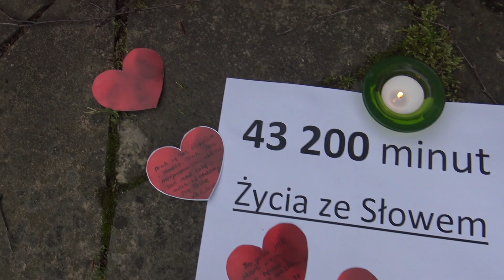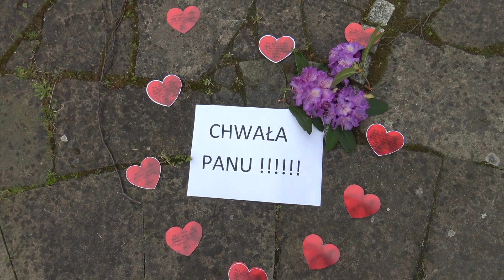300 - Dzień Dziecka (mam godnego następcę)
- Aktualności